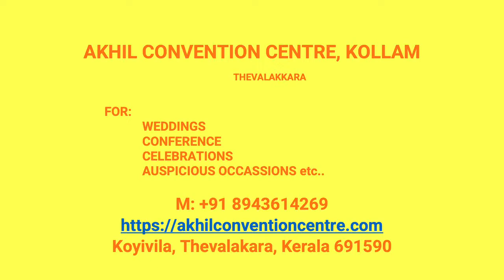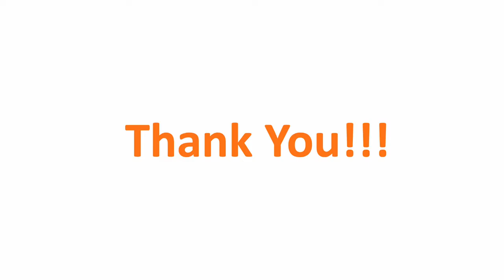Wedding Hall Mundakkal Kollam